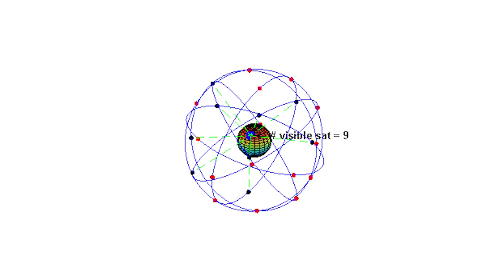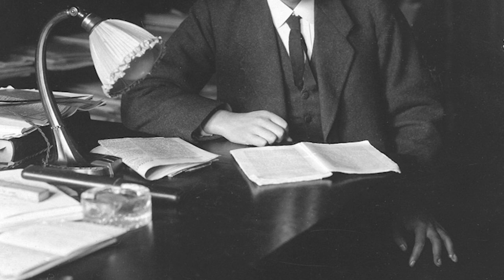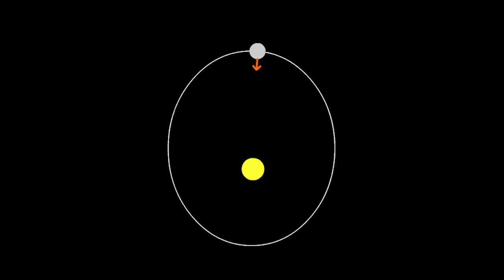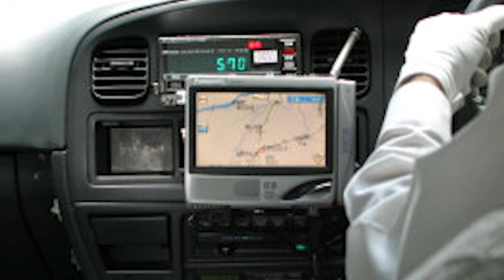FiBrA | Teoria da Relatividade Geral (30/05/19)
O uso do GPS é indispensável para muitos motoristas! Mas você sabia que foi Albert Einstein que facilitou o seu desenvolvimento?

Foi graças a Teoria da Relatividade Geral, criada pelo físico, que tecnologias como a do GPS foram inventadas. No FibrA de hoje, vamos conhecer o experimento que levou Einstein a base do desenvolvimento dessa teoria.